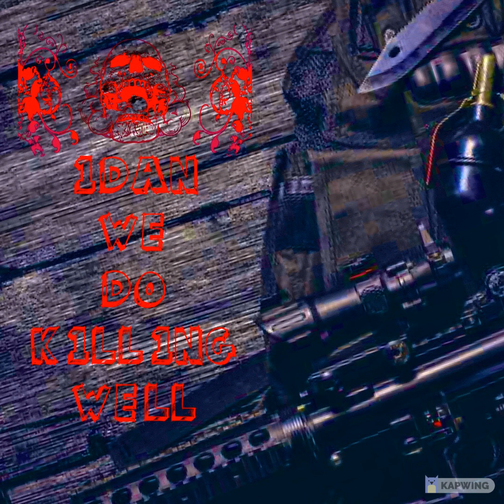1DAN - We do killing well